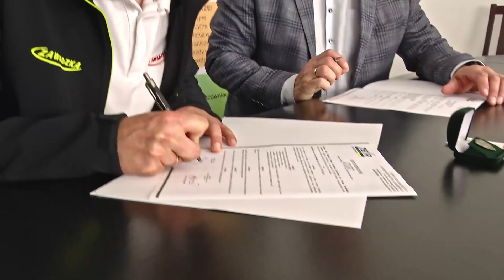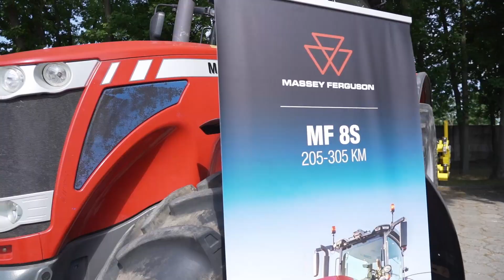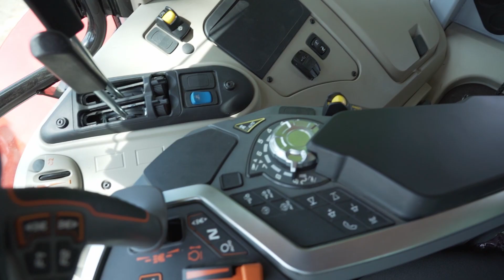Podpisanie umowy ZSR CKZ w Świdwinie - ZAWADZKA